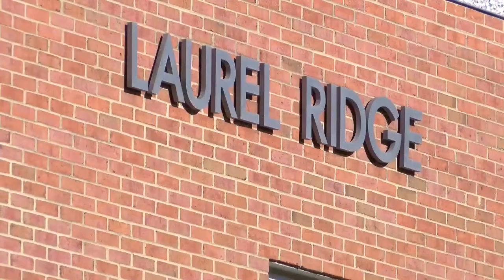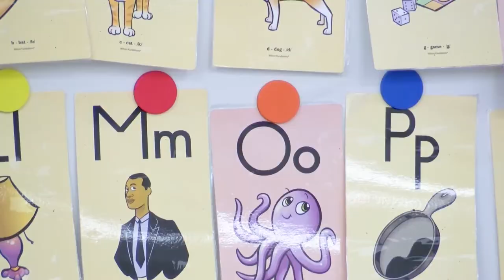Fairfax Co. Public Schools calls on college students to fill substitute teacher shortage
College students are back in the classroom, but the roles are reversed this time.